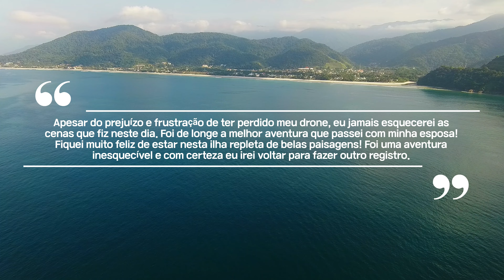O pior aconteceu! Perdi meu drone em uma ilha deserta em Juqueí - São Sebastião - SP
Fala ae pessoal?? Beleza?? Voltamos com os vídeos do canal!
Fizemos uma passeio de barco até o Arquipélago "D'as Ihas". Um local maravilhoso com 2 praias que te passam a sensação de estar realmente em uma ilha deserta, é um lugar fantástico para visitar!
Mas infelizmente, eu acabei perdendo meu drone nesta Ilha, ele foi atacado por algum pássaro, acho que foram gaivotas que estavam bem próximo do local que eu decolei.
Um dia antes do ataque ao meu drone, eu fiz um Long Range da praia de Juqueí até essa ilha. Eu somente iria postar a aventura completa,  pois eu fiz todo o registro do passeio de barco até a ilha, foram muitas imagens legais que consegui fazer em um dia perfeito de Céu limpo e com pouco vento.
 Eu perdi todos os registros que eu havia feito desta  Ilha e a ilha Das Couves, que é bem próxima dela.
Por sorte, eu fiz esse voo apenas para conhecer o local e ir me preparando para gravar no dia seguinte os melhores ângulos da ilha.
Então editei o que eu tinha na mão,  pois seria um desperdício deixar de postar esse voo.
E o lugar, é um paraíso de tão bonito! De longe, foi um dos lugares que eu mais me apaixonei por conta de suas praias e  exuberante natureza ao redor!
Além do trabalho, o prejuízo com a viagem, estadia no hotel e o drone perdido, me deixaram bem desanimado em continuar com os conteúdos para o canal!
Mas confesso que estava com um vazio por dentro, pois todas as viagens, eu me sentia mal por não estar voando.
Mas a chama foi reacendida!  Todas  as vezes que eu assistia os conteúdos dos amigos droneiros eu ficava mais e mais com anseio de voltar com o canal!
Então resolvi com muito custo, comprar outro Zino 2 Plus.
Eu já pensava em fazer um Upgrade para um  Mavic,  mas após esse prejuízo, o Zino 2 foi a melhor escolha no momento!
Pois eu já fiz muitos voos legais que eu já estou preparando para o canal!
Valeu!